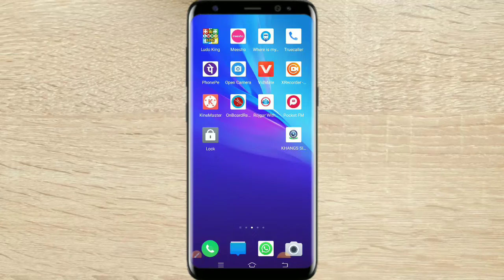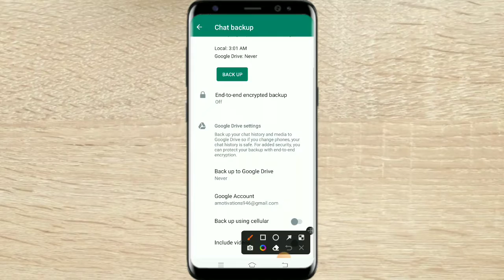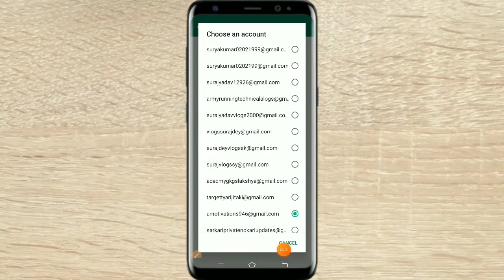Mera WhatsApp Chatting Koi Aur Dekh Raha Hai Kaise Pata Karen!!How to check WhatsApp chat history?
Can I see my WhatsApp messages on another phone?
Is it possible to get WhatsApp chat history of other mobiles?
Can anyone check my WhatsApp chat?
How do I know that two persons on WhatsApp are chatting with each other?
Can someone track my WhatsApp chats?
How can I know someone is reading my WhatsApp messages?
How do I know if my boyfriend is chatting to someone else on WhatsApp?
How to check WhatsApp chat history?
Can I see another WhatsApp chat?
Can someone read my WhatsApp messages without my permission?
How to mirror WhatsApp on another phone?
Can someone access your WhatsApp without you knowing?
Can anyone read my WhatsApp messages from another phone?
Can someone hack your WhatsApp messages?
Is it possible for someone else to access your WhatsApp?
How can I know if someone is monitoring my WhatsApp?
Is it possible for someone to see my WhatsApp chats?
Can I check WhatsApp on another phone?
How do you know if someone has access to your WhatsApp messages?
Can someone read my WhatsApp messages by scanning QR code?
Can I see WhatsApp messages on two phones?
Can my WhatsApp messages be seen on another device?
How can I see old WhatsApp messages on another phone?
How to link WhatsApp to another phone without scanning QR code
How do I set my WhatsApp to private?
How do I turn on private mode on WhatsApp?
How can I use WhatsApp privately?

कैसे पता करें व्हाट्सएप पर कौन किससे बात कर रहा है?
अपनी गर्लफ्रेंड का व्हाट्सएप चैट कैसे देखे?
किसी दूसरे नंबर से व्हाट्सएप कैसे चलाएं?
दूसरे का व्हाट्सएप्प अकाउंट आपके फोन पर कैसे हो जाएगा ओपन?
मुझे कैसे पता चलेगा कि कोई मेरे व्हाट्सएप संदेशों को किसी अन्य डिवाइस से पढ़ रहा है?
क्या कोई मेरे व्हाट्सएप संदेशों को दूसरे फोन से देख सकता है?
क्या कोई मेरे संदेशों को दूसरे फोन से पढ़ सकता है?
व्हाट्सएप मैसेज कौन देख सकता है?
व्हाट्सएप पर मेरे बारे में कौन देख सकता है?
अपने व्हाट्सएप को प्राइवेट कैसे करें?
अपने व्हाट्सएप को प्राइवेट कैसे रखें?
क्या कोई गुप्त व्हाट्सएप है?
क्या हम व्हाट्सएप चैट छुपा सकते हैं?
प्राइवेट चैट कैसे करें?
क्या व्हाट्सएप चैट प्राइवेट है?
व्हाट्सएप में प्राइवेट मैसेज कैसे देखें?
व्हाट्सएप मैसेज प्राइवेट कैसे करें?
बिना देखे मैसेज कैसे देखें?
व्हाट्सएप पर प्राइवेट मैसेज कैसे पढ़ते हैं?
किसी की व्हाट्सएप स्टोरी प्राइवेट में कैसे देखें?
मुझे कैसे पता चलेगा कि दो व्यक्ति व्हाट्सएप पर चैट कर रहे हैं?
व्हाट्सएप चैट हिस्ट्री कैसे चेक करें?
व्हाट्सएप पर चैट हिस्ट्री कैसे चेक करें?
डिलीट हुई व्हाट्सएप चैट कैसे देख सकते हैं?
व्हाट्सएप की चैट डिटेल कैसे निकाले?
क्या कोई दूसरे फोन से व्हाट्सएप मैसेज पढ़ सकता है?
व्हाट्सएप पर किसने देखा कैसे चेक करें?
मुझे कैसे पता चलेगा कि कोई व्हाट्सएप कॉल पर है?

Suraj Dey vlogs Blog's Video Ayenge or sabhi Tarah ke Vlogs video Sports Fitness health Des videsh Treveling video
Unboxing video
Sports videos
Tech video
Review video
Tourism video
All videos

आप के WhatsApp की चैटिंग & मेसेज  तो कौन देख रहा है// आप भी चौंक जाएंगे 😱